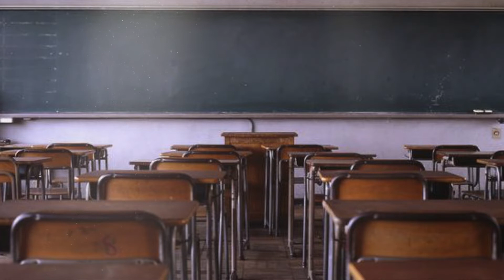Mac Miller's Death: A Christian's Response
Mac Miller paved a legacy that will not be forgotten. His talent was fostered at a young age, but it was his obsession with his craft that ultimately sent him to the top. A young man filled with life, who tragically lost it before his 27th birthday. A young man who left a mark on history and a message in hiphop.

As a Christian, I feel a sense of responsibility to speak out. To foster my own discussion around the difficult nuances of mental health, and the often skewed understanding of its complexities.

This video is far from a complete conversation. It is a simply a nod to a devastating truth that flies under the radar in most communities, and is undeniably misunderstood in Christendom. Suicide, depression, and anxiety is very real, and for many people, too much. I hope you can watch this video, and be challenged and changed, and connected to a reality that many face every single day.

If this is you, help is never too far away. There is hope. Reach out to someone, because you are a child of God, and you are so worth it.

Call the Beyond Blue hotline in Australia: 13 11 14